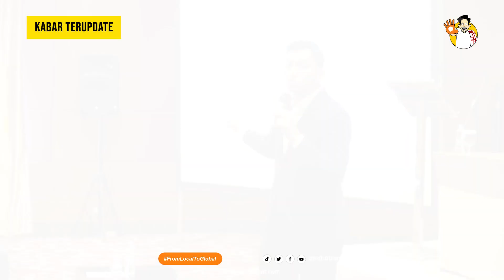PENTINGNYA PEMANFAATAN TEKNOLOGI BAGI HUMAS PEMERINTAH | APAHABARMEDIA | KABAR TERUPDATE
Pengetahuan tentang teknologi informasi menjadi bagian yang tidak terelakkan dalam kegiatan kehumasan saat ini